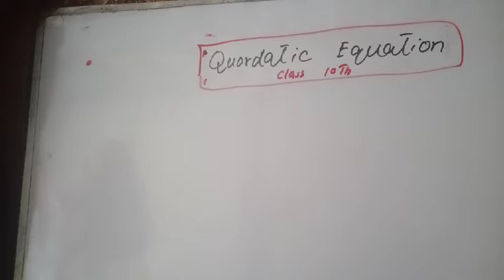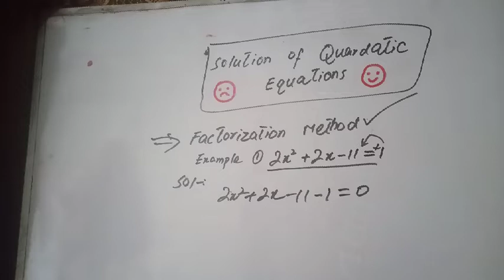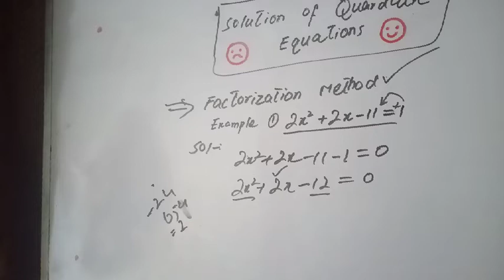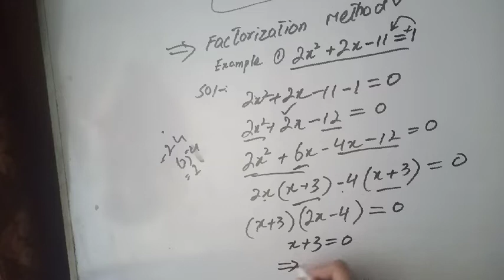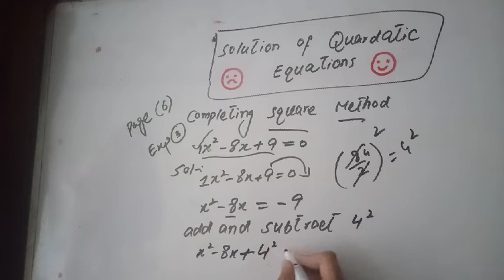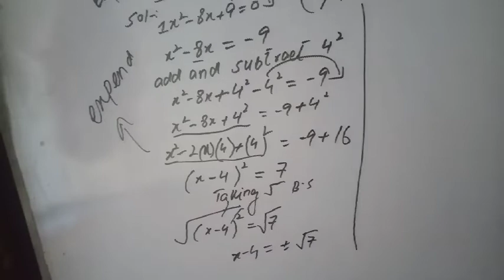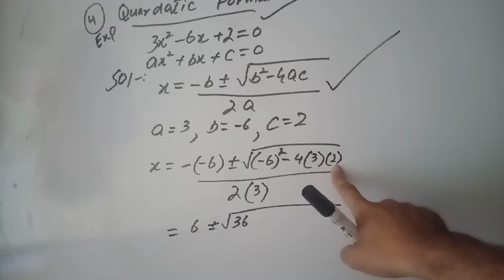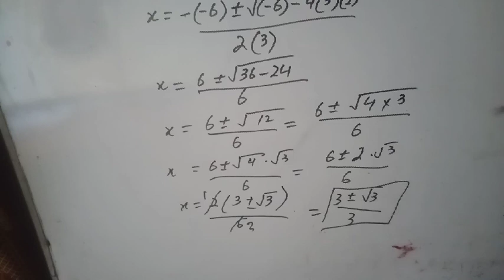Quadratic equation and solution of Quadratic equation ...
In this video we define quadratic equation and solution of Quadratic equation with examples .. factorization method completing Square method quadratic formula